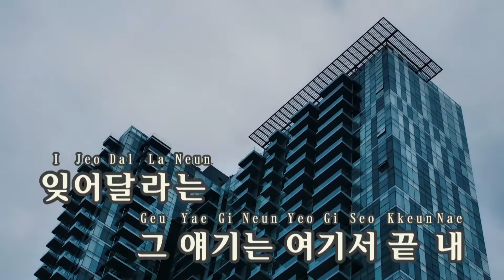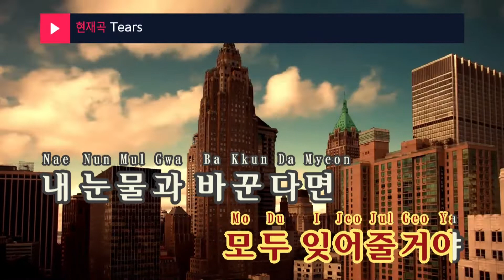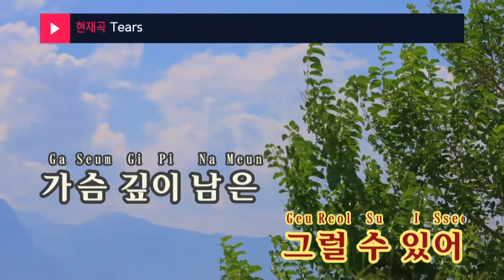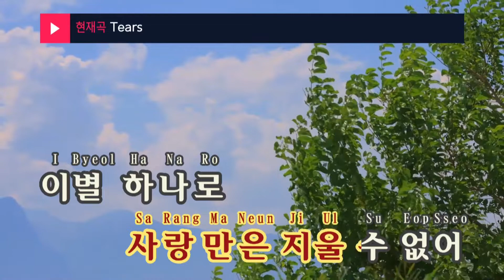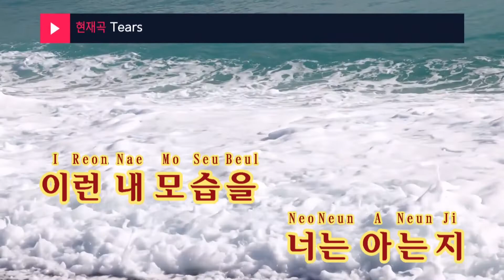Tears - 김범수(Kim Bum Soo) (KY.7595) / KY Karaoke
★ 곡 정보 ★
번호 : 7595
제목 : Tears
가수 : 김범수
작사 : 최희진
작곡 : 신인수

Copyrightⓒkeumyoung